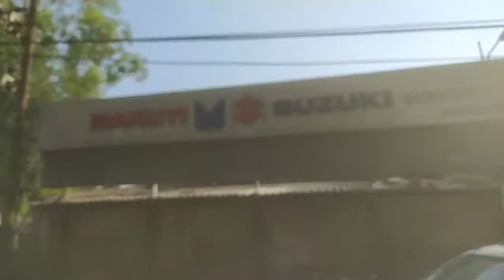LIVE : Fire incident reported at Maruti Service Center in Rajpura Chungi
LIVE : Fire incident reported at Maruti Service Center in Rajpura Chungi Akhnoor Road, Shakti Nagar, Jammu.